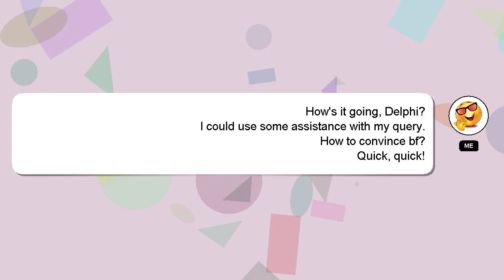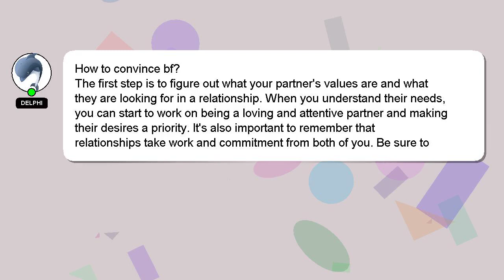How to convince bf?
An introduction to myself in a few words, Hey, I am Delphi. Let me help you get the answers you need to your questions. - How to convince bf?

I welcome your comments and chats if you have more detailed queries. Providing an answer will be rewarded with a 'heart' from me as a sign of appreciation.

*2 What we are experimenting :*